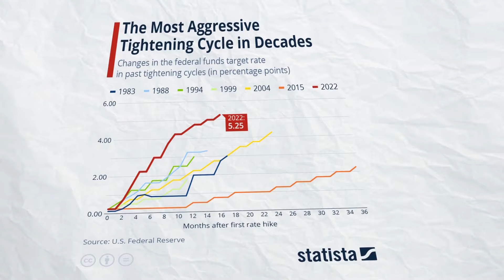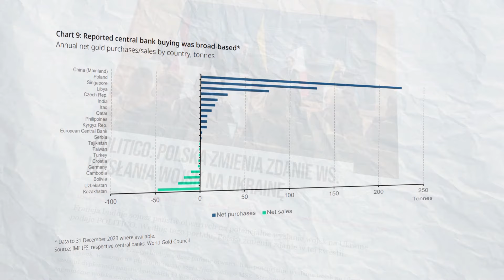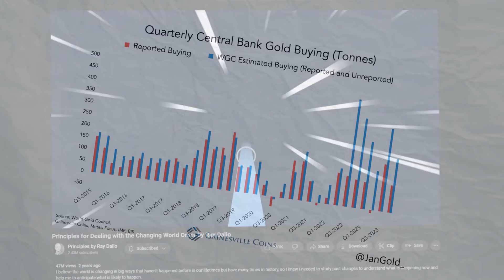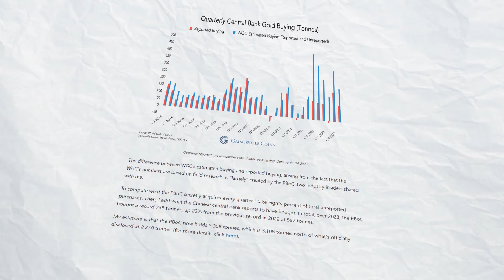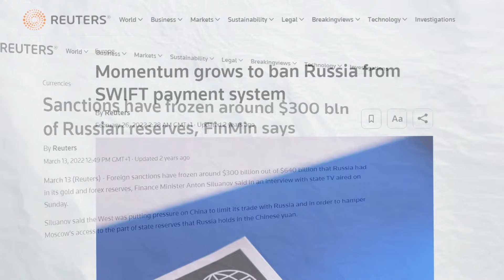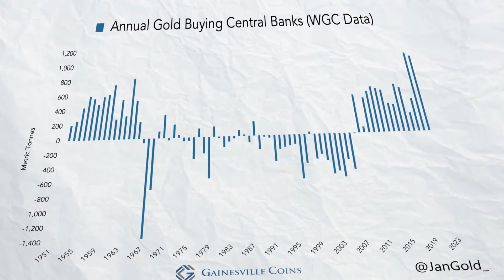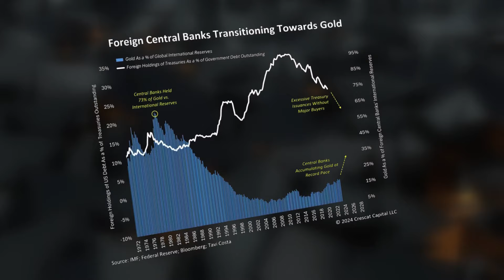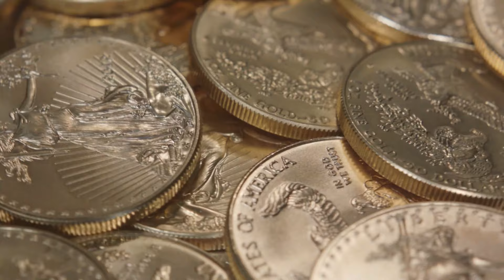Chiny zmieniają reguły GRY NA RYNKU ZŁOTA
Z danych Światowej Rady Złota wynika, że Chiny są obecnie największym nabywcą złota na świecie. Do Ludowego Banku Chin dołączają się także zrażone kondycją giełdy oraz nieruchomości gospodarstwa domowe. Jak ich zakupowe decyzje wpłynęły na globalny rynek złota i gdzie ów wpływ jest szczególnie widoczny? Między innymi o tym w dzisiejszym filmie, będącym pierwszą z 2-częściowej serii.

Niniejszy materiał nie stanowi porady inwestycyjnej, a jest jedynie subiektywną opinią autora.